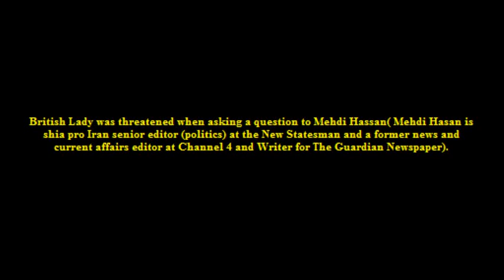Mehdi Hasan Hypocrisy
Mehdi Hasan is senior editor (politics) at  and a former news and current affairs editor at Channel 4.

Suppression of speech might be the norm in countries led by dictatorships, however what do you know? even in England. And the persons telling to 'shhhh' are British Journalists.

Event held by Ahle Bayt society at Imperial College London BAHRAIN: Not My Problem?
The levels of bad attitude and aggression in particular from the event organisers and the panel was disgusting. Extremely disgraceful attack on Freedom of Speech.
 Lady was threatened when asking a question to Mehdi Hassan( Mehdi Hasan is shia pro Iran senior editor (politics) at the New Statesman and a former news and current affairs editor at Channel 4 and Writer for The Guardian Newspaper).
Her question was related to Mehdi's earlier comments during his speech and very relevant, however because it was challenging, she was spoken to rudely and demoralised by member of audience and leader of panel. Other men received the same levels of aggressive treatment when trying to raise questions. Just plain horrible- was hoping to learn a thing or two, but will never go to an event organised by them again and would dis-encourage my friends from going too. Vindictive people! Stay away...